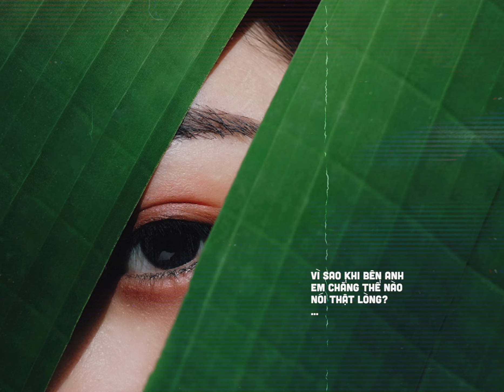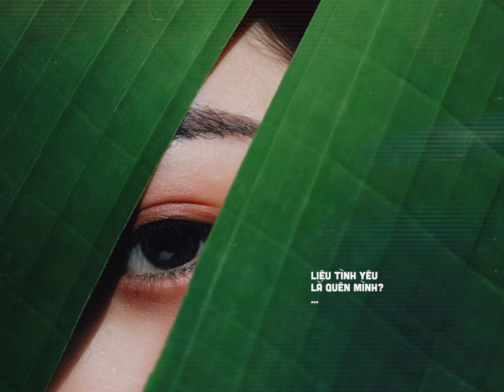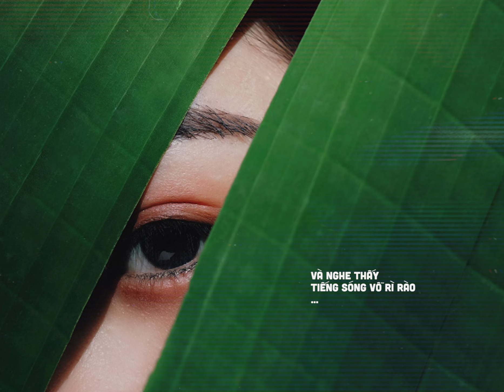Liệu... - Quýt (Orange) ft. Nho, Haohinh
Composer:  Quýt, Nho
Prod.: Haohinh

🎬 Link Mp3:
Update...

Lyrics:
Update...